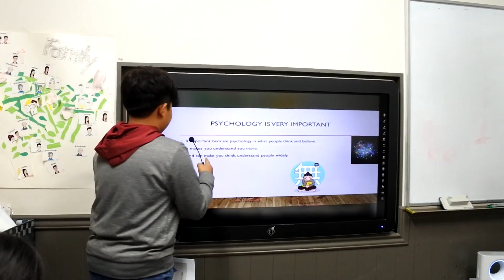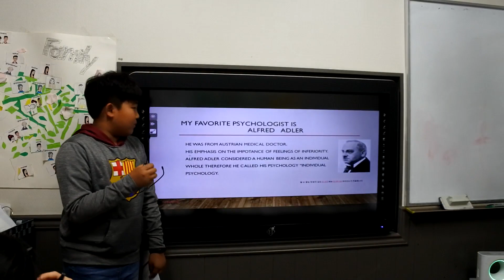2019 Ellen Langer Fall Presentation Trinity 5.1 김승훈 Ryan